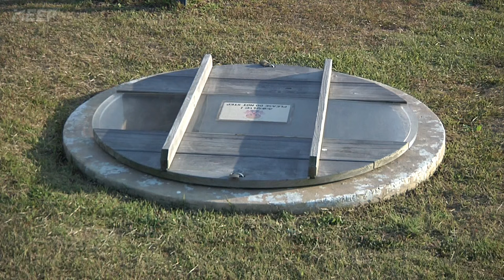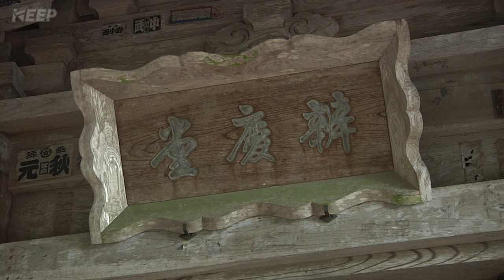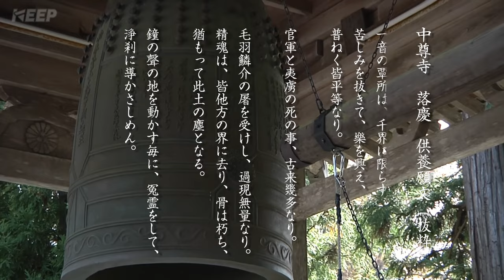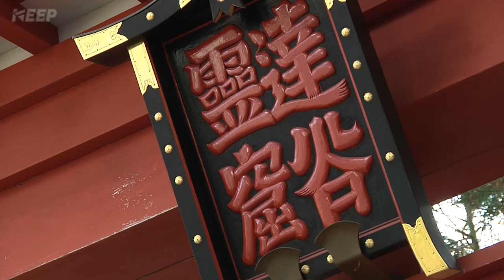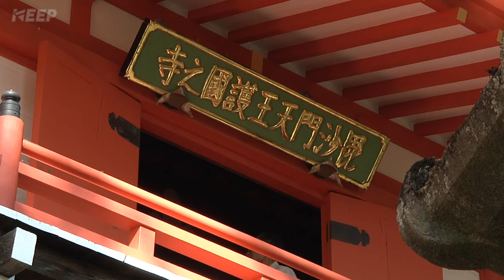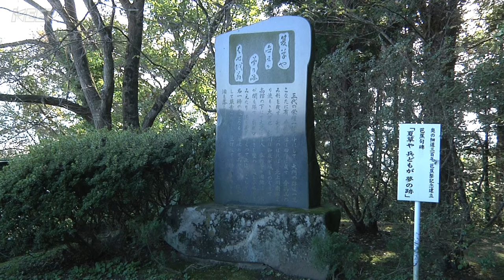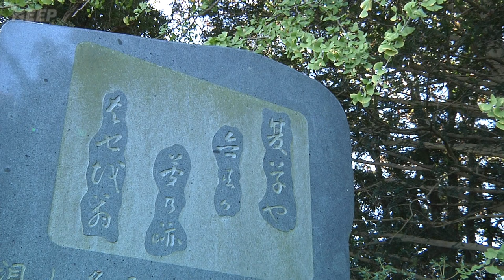日本の世界遺産 [002] 平泉/中尊寺/毛越寺/WorldHeritage/Hiraizumi/Chuson-ji/Moutsu-ji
平泉
－仏国土（浄土）を表す建築・庭園及び考古学的遺跡群－

平安時代末期、４代１００年にわたり栄華を極めた奥州藤原氏が「極楽浄土」をめざした仏都。

●１１世紀末、当時の都平安京に次ぐ第二の都市が東北の地にありました。寺院の大伽藍が立ち並び、幽玄な浄土庭園が季節を彩り、黄金に包まれた仏像は眩いばかりの輝きを放っていました。多くの犠牲を出しながら東北の覇者となった奥州藤原氏は、戦で亡くなったものを弔い、戦のない世のため、平泉に現世の極楽浄土を現したのです。

〔２０１１年登録/文化遺産〕

00:00 タイトル
00:46 金鶏山 / Kinkeizan
01:30 藤原三代画像 / Three generations of Fujiwara Image
02:50 北上川 / Kitakami River
06:31 柳之御所 /  Yanagi-no-Gosho
07:17 井戸跡 / Well Foil
07:41 中心建物跡 /  CenterBuilding Foil
08:51 中尊寺 / Chuson-ji Temple
09:28 月見坂 / Tsukimi-Hill
10:04 弁慶堂 / Benkei-do
11:34 総門跡 / Sōmon Foil
11:50 中尊寺山門 / Chuson-ji Temple Gate
12:17 中尊寺本堂 / Chuson-ji Main Hall
12:58 二階大堂 / Nikai-Daidō
14:02 不滅の法灯 / Fumetsu-no-Legal Lamp
14:24 覆堂 / Ooi-do
14:37 金色堂 / Konjiki-do
18:59 旧覆堂 / KyuOoi-do
21:16 毛越寺 / Moutsu-ji Temple
21:22 毛越寺本堂 / Moutsu-ji Main Hall
22:11 薬師如来像 / Yakushi Nyorai-zō
22:45 金堂円隆寺模型 / Kondō enryū-ji model
23:04 南大門模型 / Nandaimon model
24:01 常行堂 / Jogyo-do
25:52 大泉ヶ池 / Oizumigaike Pond
26:18 洲浜 / Suhama
28:08 観自在王院跡 / Kanjizaiō-in Foil
28:49 舞鶴が池 / Maizuru pond
29:30 観自在王院模型 / Kanjizaiō-in model
30:48 金鶏山 / Kinkeizan
31:23 千手堂 / Senju-do
34:29 無量光院跡 / Muryoko-in Foil
38:01 達谷窟 毘沙門堂 / Takkoku-no-Iwaya Bishamon-do
39:38 岩面大仏 / Ganmen Daibutsu
43:50 鎌倉 / Kamakura
44:35 高館 / Takadachi